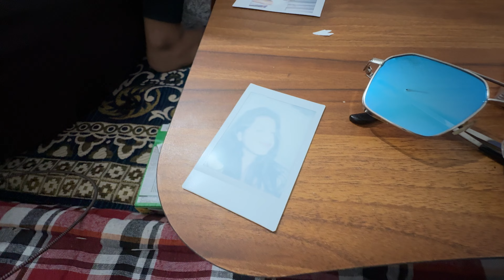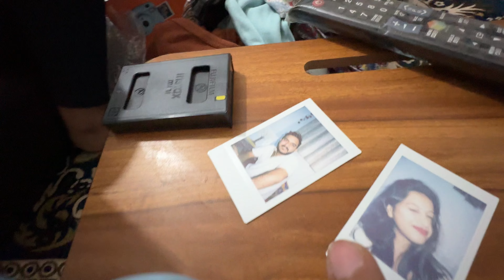Tamhini Ghat | Maharashtra in Monsoon | Just Heaven !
Monsoon in Maharashtra makes you feels like heaven.

Tamhini Ghat is a mountain passage located between Mulshi and Tamhini in Maharashtra, India. Situated on the crest of the Western Ghat mountain ranges, Tamhini Ghat is noted for its surroundings comprising scenic waterfalls, lakes and dense woods. The best time to visit is October through December.

The Western Ghats, also known as the Sahyadri, is a mountain range that stretches 1,600 km along the western coast of the Indian peninsula. Covering an area of 160,000 km², it traverses the states of Gujarat, Maharashtra, Goa, Karnataka, Kerala, and Tamil Nadu.

Thank you for being a part of this divine expedition! 🙏🎥✨